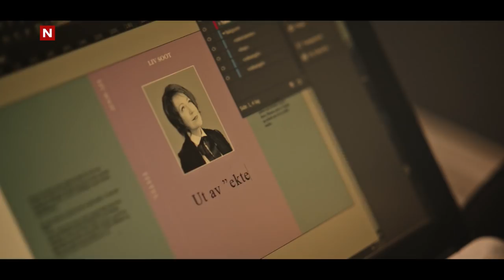Jul i Blodfjell | Svein må løse mystisk julesang-rebus før tiden renner ut | discovery+ Norge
Svein og Nanna oppdager en mystisk julesang-rebus på veggen, som de må løse før tiden renner ut.
Fra Jul i Blodfjell Sesong 1 Episode 19